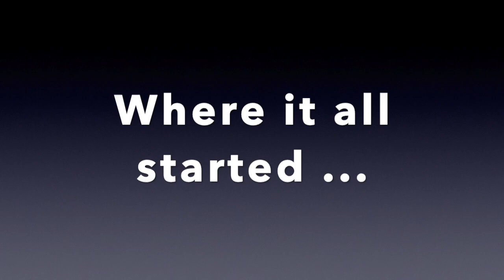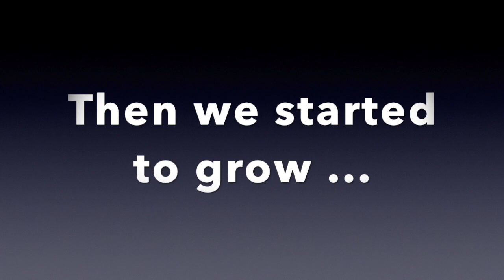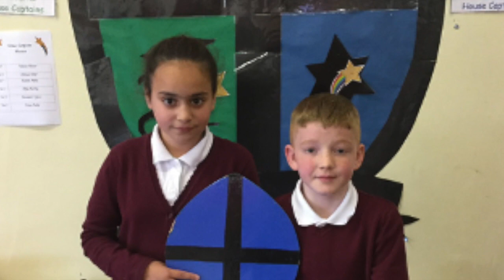St Cuthbert's Lockdown Leavers 2020